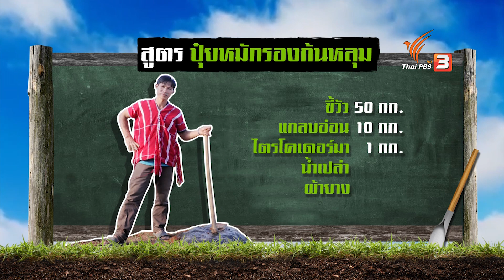ปุ๋ยหมักรองก้นหลุม : สูตรลับฉบับบ้านนา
สูตรปุ๋ยรองก้นหลุมของพี่แนะ มีส่วนผสมที่สามารถหาได้ง่าย ๆ และไม่ยุ่งยาก แถมยังทำง่าย เพียงทำตามสูตรนี้ก็จะสามารถบำรุงรักษาต้นไม้ไม่ให้รากเน่า โตเร็ว และไม่มีโรคมารบกวนอีกด้วย

ติดตามสาระทางการเกษตรกับเกษตรกรตัวจริงได้ที่